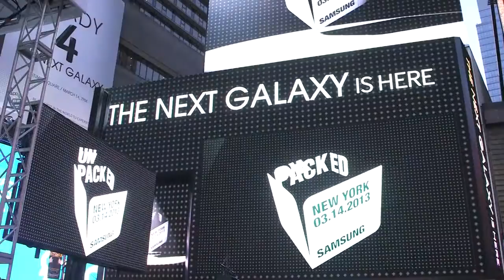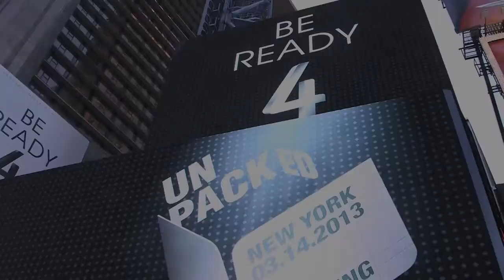Samsung Unpacked 2013- Episode 1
Barkley Kalpak Agency designed and produced the Samsung Galaxy S4 Press Event and Product Launch.  4,000 Media attended the press event, which featured a custom Broadway-style show.  The show was streamed via a live feed to 6,000 consumers in Times Square.